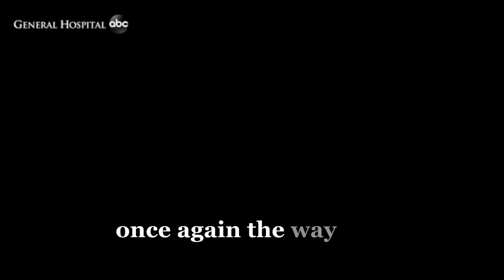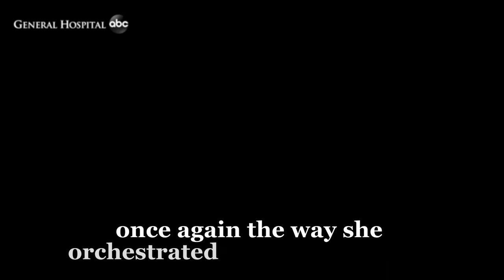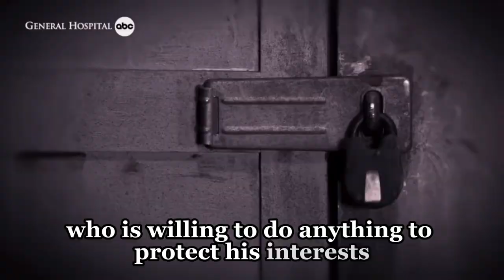The new mission puts Jason in critical danger as Valentin escapes once again | GH Spoilers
The new mission puts Jason in critical danger as Valentin escapes once again